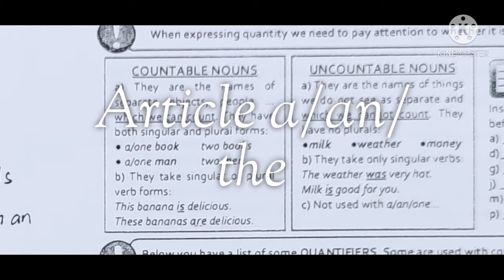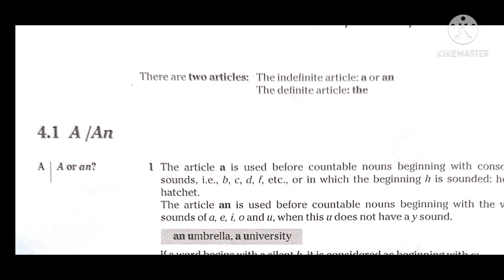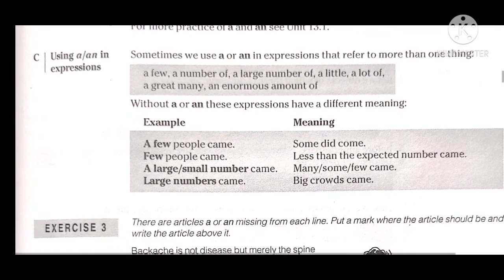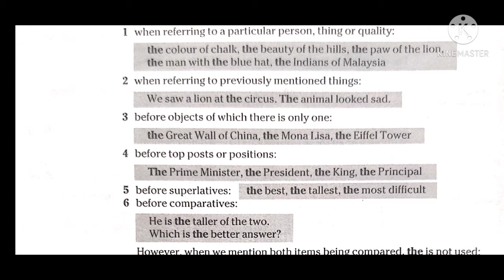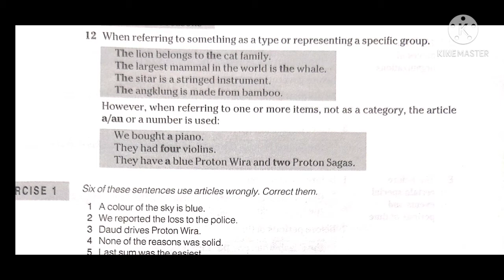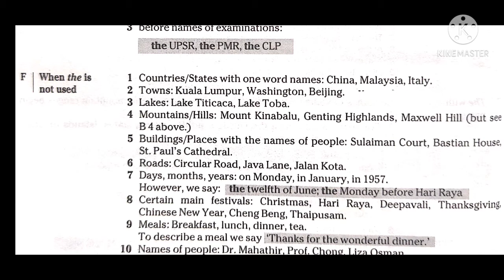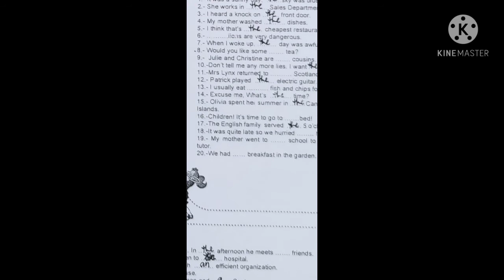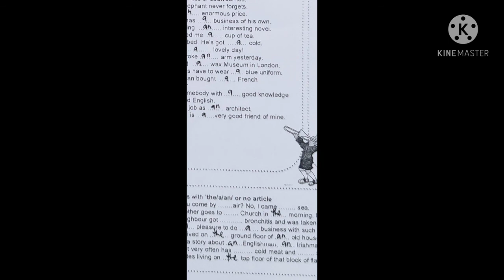Article a / an / the